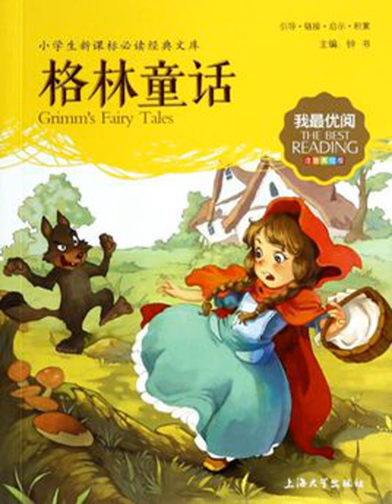003三個願望